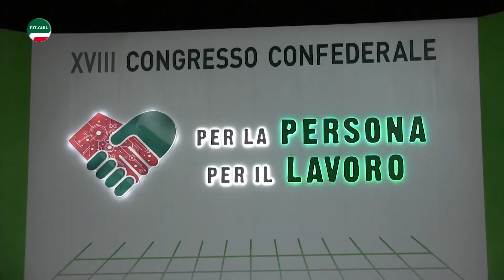Congresso Cisl, il lavoro della Fit per dare più spazio ai giovani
Al terzo giorno del XVIII Congresso Cisl la testimonianza di Christian Tschigg, Responsabile del coordinamento giovani della Fit-Cisl, che racconta il lavoro fatto dalla Federazione per dare al proprio interno più peso specifico ai giovani.
Servizio di Giulia Dellepiane